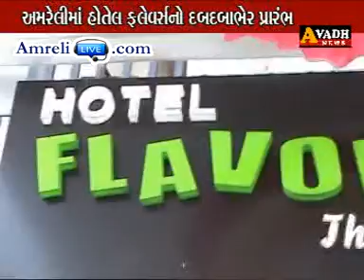Amreli Ma Hotel Flevers No Dabdababher Prarambh : Amreli Live